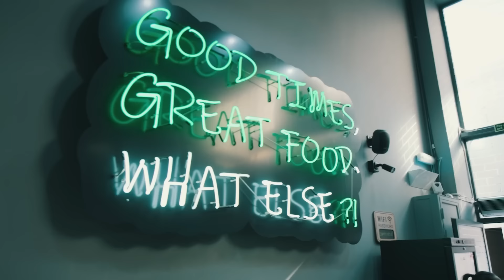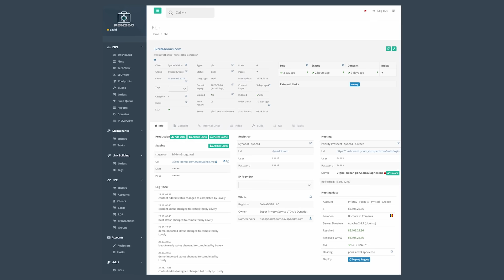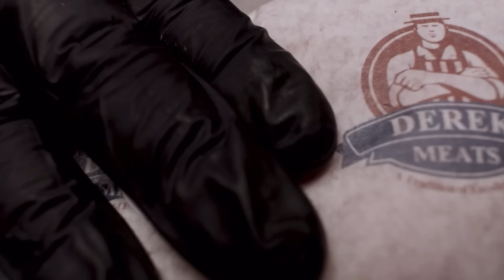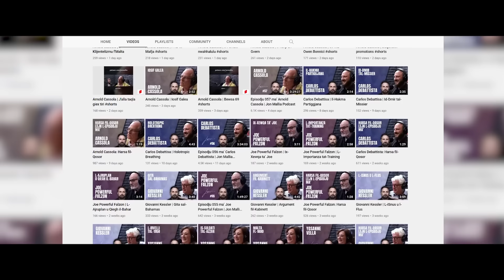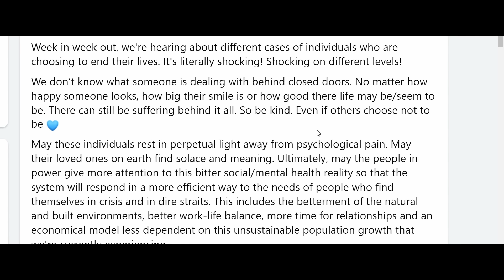Episodju 121 ma' Nicholas Briffa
Dr Nicholas Briffa huwa psikologu u sesswologu. Ma’ Nicholas nithaddet dwar l-impatt tas-social media fuq ir-relazzjonijiet, l-edukazzjoni sesswali u l-knisja, fost bosta hwejjeg ohra. Indubjament wiehed mill-aktar episodji li gieghlni nirrifletti dwari nnifsi.
Chapters
4:31 - Romantic relationships nowadays vs before and the role of community
12:29 - Community and relationships
15:08 - Do people ask too much out of relationships nowadays?
17:30 - How culture dictates how we live our life (Caritas)
19:47 - The effects of social media on our lives
24:09 - What is love?
29:16 - Understanding emotions: males and females
33:36 - Helping people to process their emotions
37:29 - The 5 love languages
43:09 - Sex expectations
45:29 - The importance of compromise
51:09 - Self-esteem and stuttering
56:08 - Trauma
1:06:05 - Importance of self-work
1:07:14 - Conflict management
1:15:30 - People changing throughout relationships
1:21:52 - Therapy for uncoupling
1:28:07 - The importance of communication and empathy in relationships
1:28:55 - The Jungian Shadow
1:37:39 - Concepts of life and death
1:41:13 - Power, money and sex
1:42:03 - Education on money
1:44:54 - What is the point of life?
1:53:09 - Prisoners and the need to be loved
1:59:32 - Physical touch as therapy
2:02:29 - “Work; the best anaesthetic”
2:07:34 - Social media and anxiety
2:19:04 - How to speak to someone going through a difficult time
2:25:58 - The importance of connection
2:28:52 - Remaining neutral as a therapist
2:32:42 - Stuttering and psychology
2:35:08 - Shadowing and projecting
2:39:40 - Informal education
2:41:16 - Sexual education and political correctness
2:57:55 - Porn, sexualised culture and the need to be accepted
3:13:01 - Risk in safety - Sexuality
3:33:47 - Why does the Christian culture view sex as a taboo?
4:07:11 - Marriage and social constructs
4:17:53 - Have people become too sensitive?
4:20:53 - The importance of listening
4:24:20 - Suicide and mental health